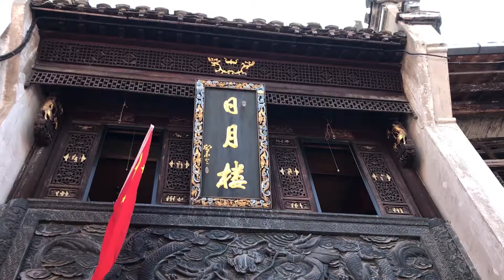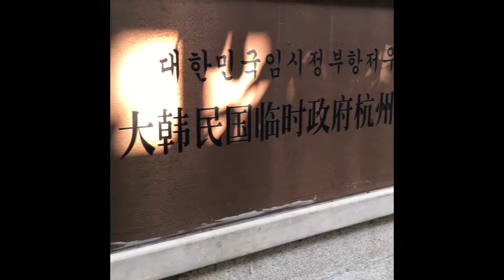travel in China